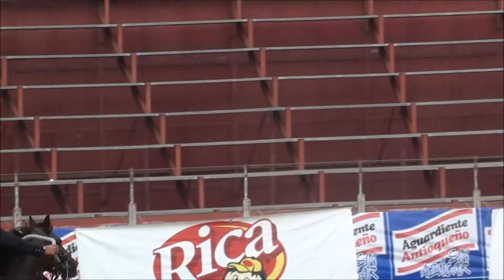MJ Castrado - Toscanini | Trocha pura Feria Equina Puerto Colombia Grado A 2012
MC Castrado, Toscanini, hijo de Picasso de Santa Gertrudis (Dalí de los Naranjos) x Tongolele F.C (Duelo).